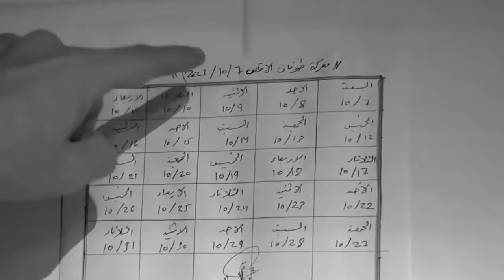knieh ka israel ia ka parliament//storyteller lyndon